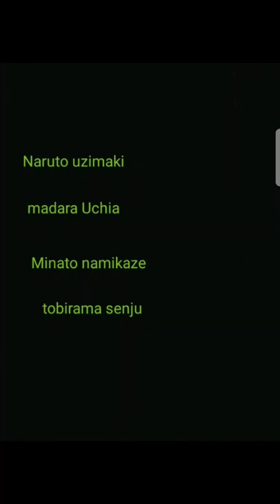guese the character part 1